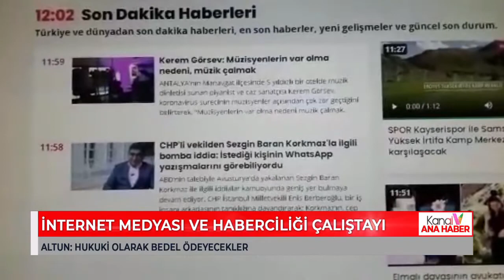İNTERNET MEDYASI VE HABERCİLİĞİ ÇALIŞTAYI